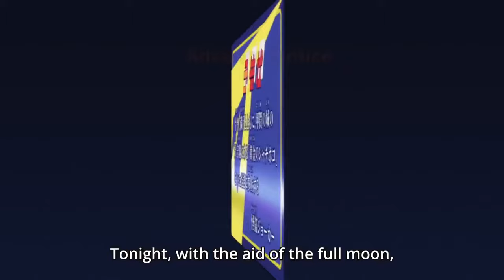Kaitou Joker Episode 12 | Crash! The Dark Ninja Army | Full Video Eng Dub